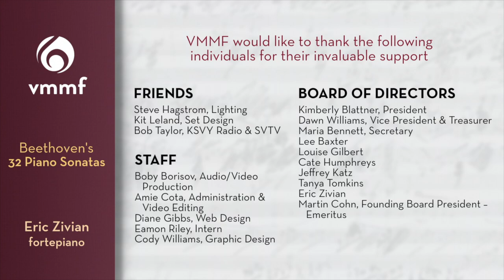Beethoven | Piano Sonata No. 5 in C minor, Op. 10, No. 1 | Eric Zivian, fortepiano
Complete Cycle of Beethoven's 32 Piano Sonatas
Live and unedited performance series

Piano Sonata No. 5 in C minor, Op. 10, No. 1

00:00 I. Allegro molto e con brio
04:08 II. Adagio molto
11:06 III. Finale: Prestissimo

Eric Zivian, fortepiano

Eric is playing a copy of a Dulcken fortepiano (Vienna, 1795) built in Berkeley in the 1980s by Paul Poletti and Janine Johnson.

Series generously underwritten by Jennifer Howard
Recorded remotely by Boby Borisov, OO audio

musicwithguts | vmmfsonoma